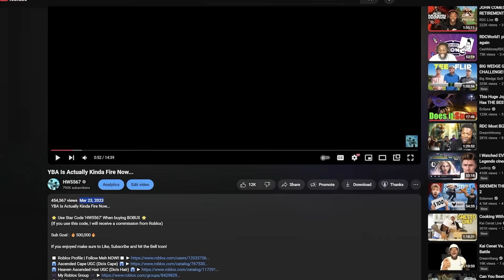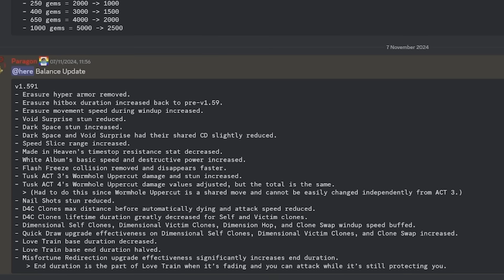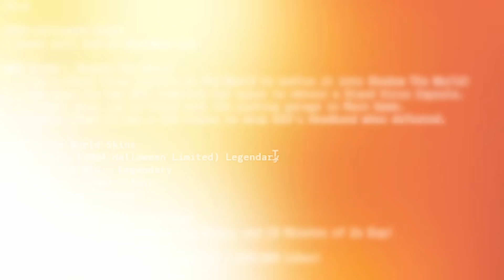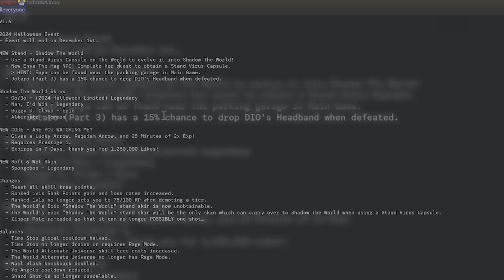So Apparently YBA Is Cooking Again...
Sub Goal : 🔥1 MILLION🔥